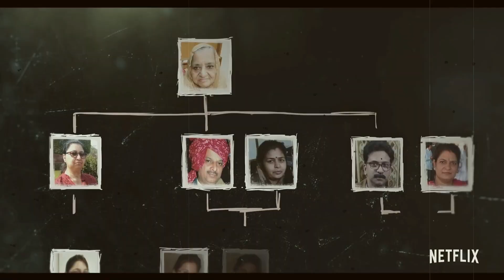The House Of Secrets Burari Death Netflix Documentary Series HONEST REVIEW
The Burari Deaths refer to the suicides of eleven family members of the Chundawat family from Burari, Delhi, India, in 2018. Ten family members were found hanged, while the oldest family member, the grandmother, was strangled. The bodies were found on 1 July 2018; in the early morning after the death.

Intrested in my content here are some new releases